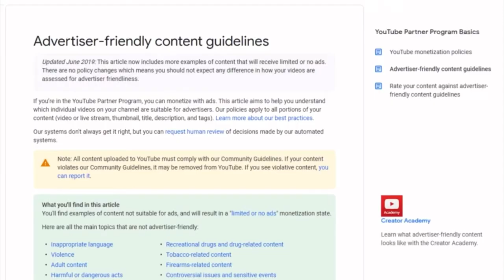Me On Tren ( Trenbolone )